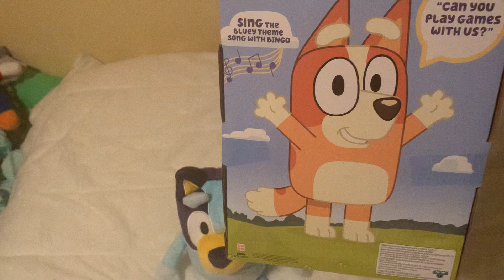Plush Update: November 5th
I got Bluey and Bingo from my best friend @BlueSmashJoyGamer! :)